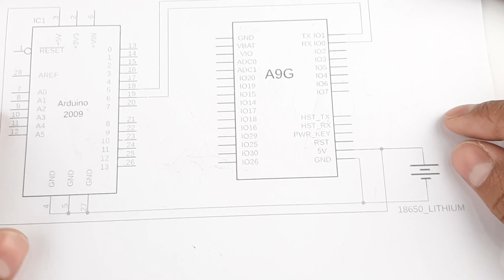SMS Based Vehicle Tracking System with A9G GSM+GPS Module and Arduino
Here, learn to build a Low Power SMS Based Vehicle Tracking System with A9G GSM+GPS Module and Arduino.